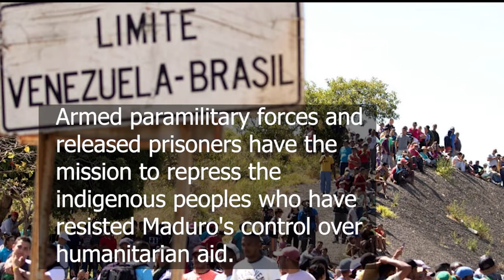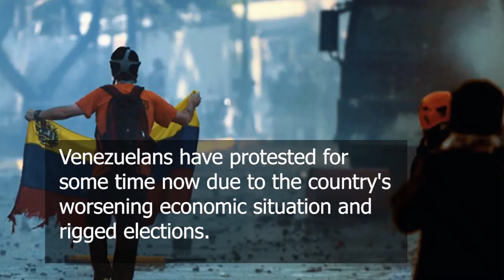Monkeys by OTTO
New version of the song Monkeys.

OTTO is a Venezuelan singer songwriter and producer living in Sydney, Australia.